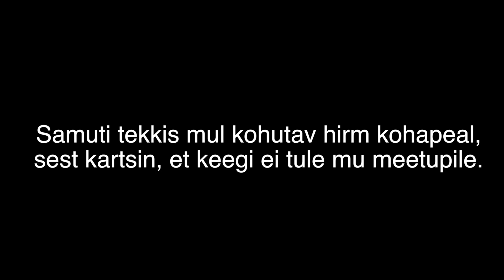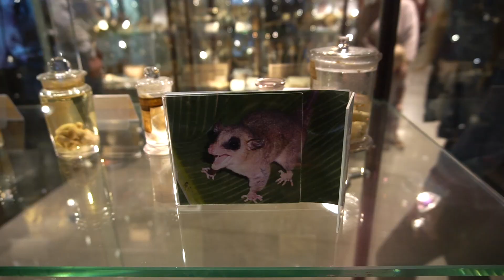Karumsi giveaway + PAANIKAHOOG Ahhaas!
Juba mõnda aega tagasi loosisin välja oma Karumsi kohukeste võitja ning viisin ka talle Tartusse auhinna ise kohale :Dd

Minu PO boxi aadress (saate mulle kirju ja pakke saata):

Nr 904
Maria Rannaväli
Narva mnt 1, 10111
Tallinn

love u guyys ja näeme teiega juba järgmises videoos!!
-Maria